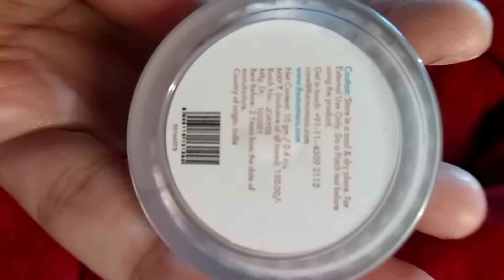themomsco natural age control day cream full review and how to apply on face ‎@The Moms Co.